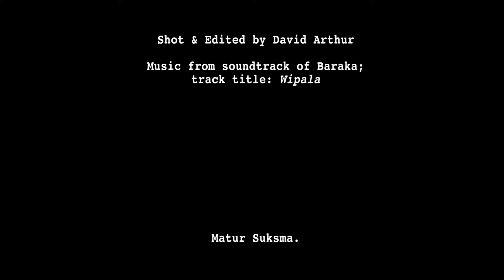The White Herons of Petulu, Bali: Returning Souls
Go and see it for yourself, the white herons of Petulu. Every day they flock to these trees. And the local people, out of a sense of regret, and a sense of confusion, have used these white herons in a strongly-believed folktale - about the darker history of paradise. Perhaps it offers them some sort of therapy?